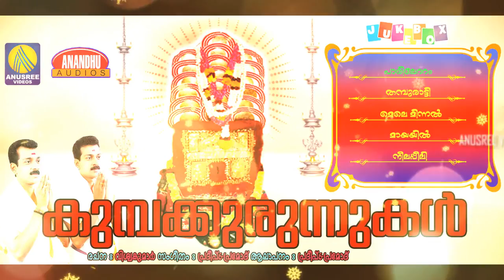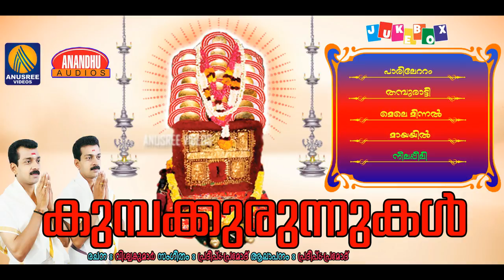Kumbhakurunnukal Chettikulangara Kuthiyottam Devotional Songs Malayalam Hindu Devotional 2017